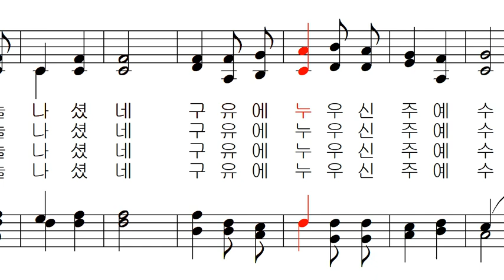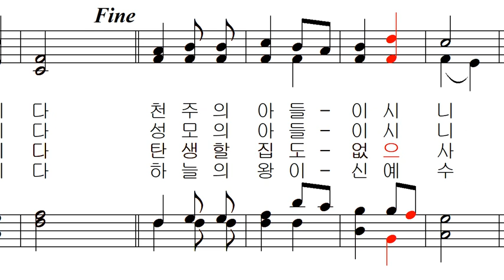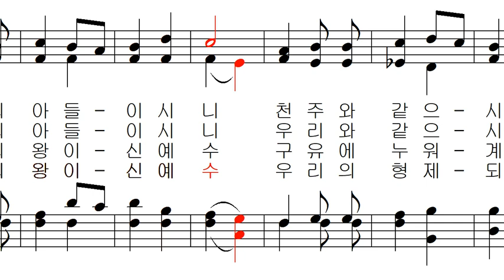가톨릭 성가 112 - 구유에 누워 계시니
가톨릭 성가 112 - 프랑스 Carol  - 구유에 누워 계시니